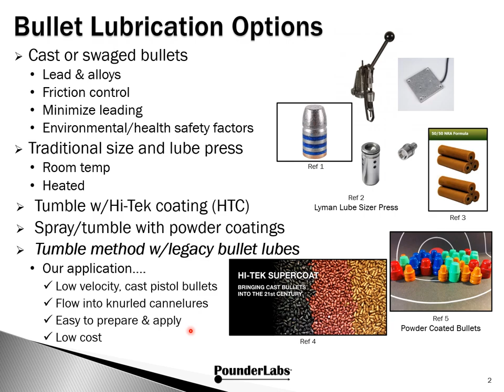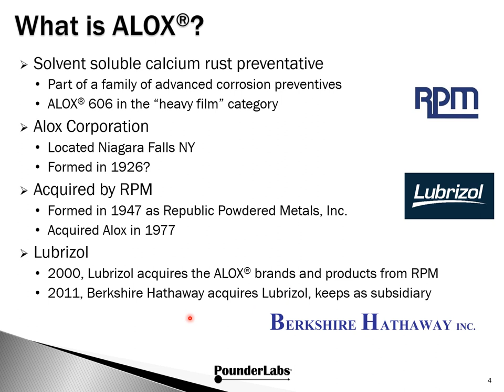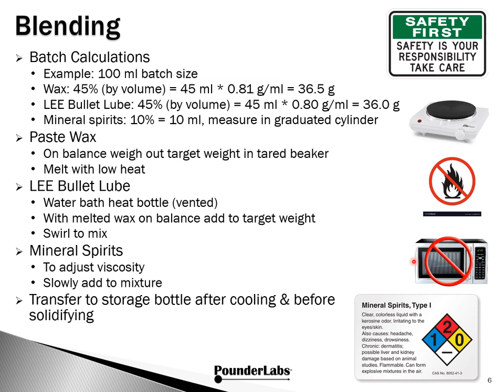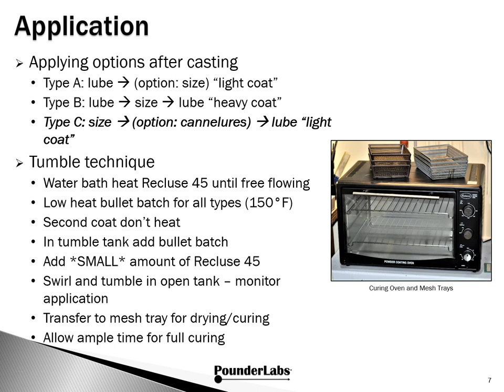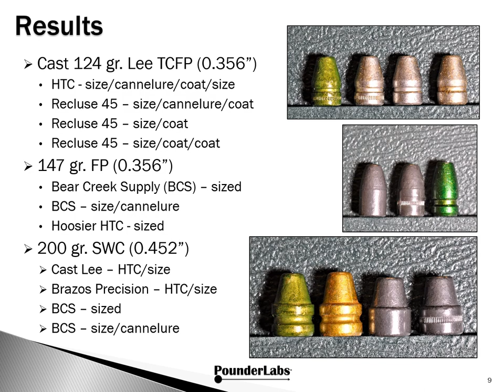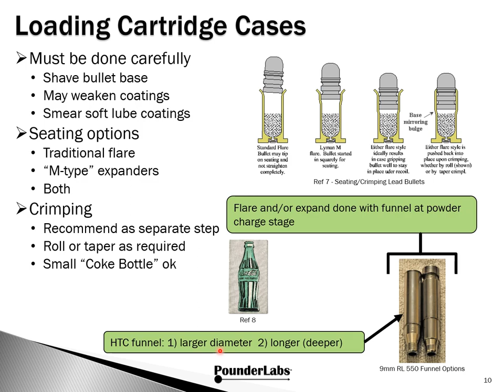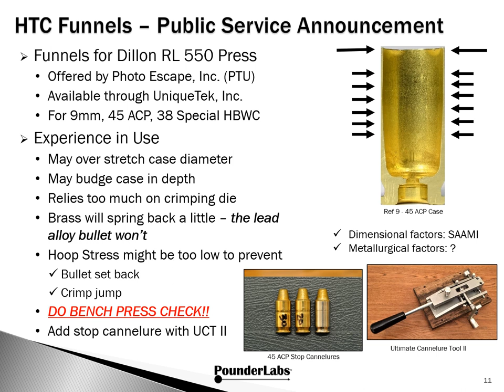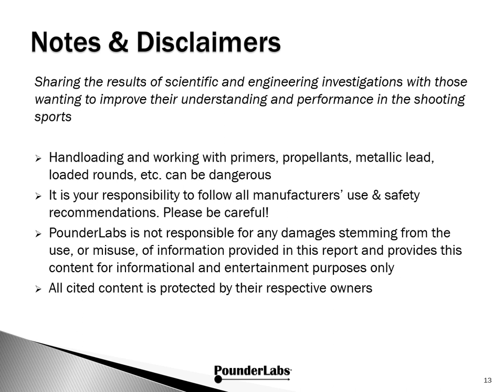Recluse 45 - ALOX-based Handgun Bullet Lube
In this PounderLabs video we discuss blending, applying and loading cartridge cases with an ALOX-based bullet lube we call Recluse 45. We explain how this compares to other tumble coatings like Hi-Tek and the Bear Creek Supply (BCS) offering with respect to adding crimp cannelures. We provide some history on the Alox company and share our finding from working with the HTC Powder Transfer Unit (PTU) funnels.